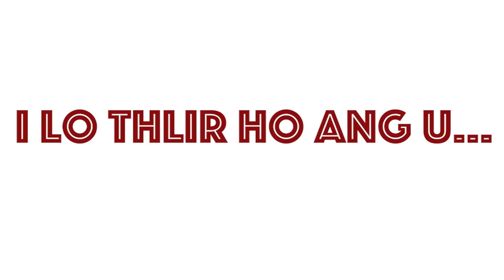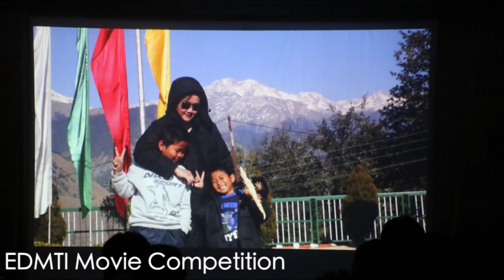EDMTI 2017-2018 | Hlimthla